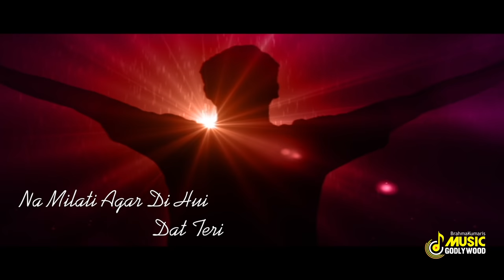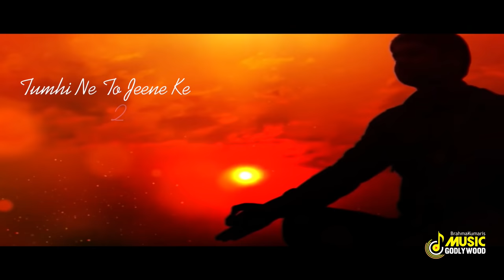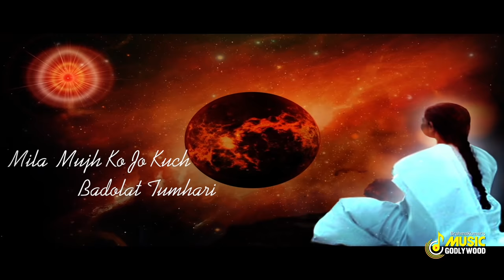BK New Meditation Song - Mujhe tumne data bahut kuch diya hai - Siddharth Mohan - Tera shukriya hai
Credits :
Singer & Composer : Siddharth Mohan
Guitar : Sunny Datta
Mix & Master : Nikhil Beri
Video Direction: Vishal Barman
Video Editor : Bir Singh
Stylist : Sheeka Manchanda
Decor : Innerlight

Special Thanks : Varuna D Jani

Powered By WILD WATER Vitamin Drink